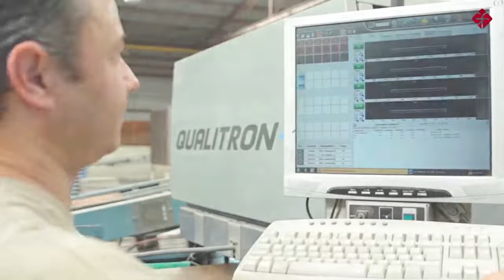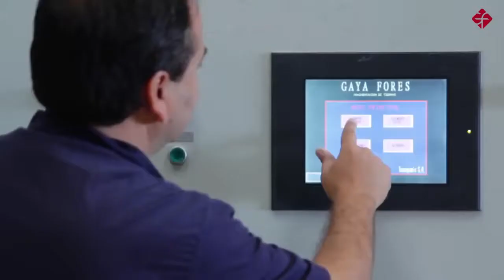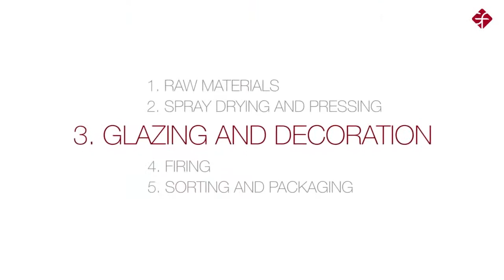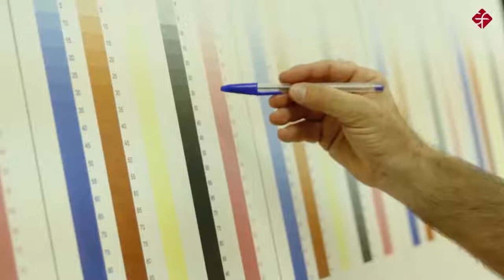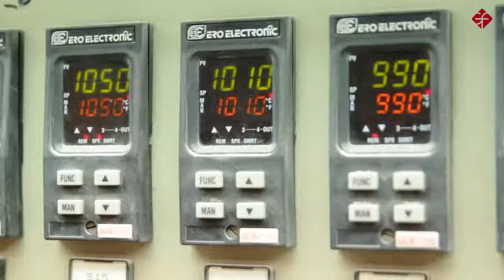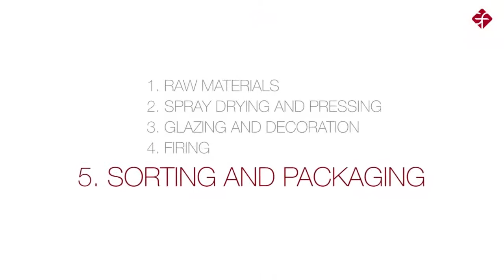Industrial Manufacturing of ceramics